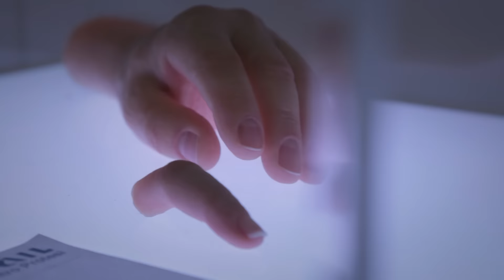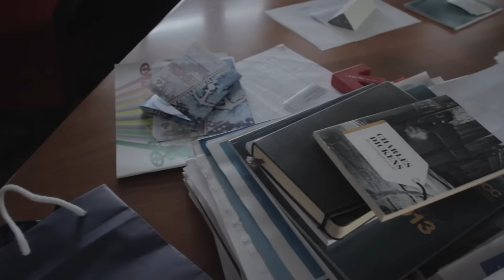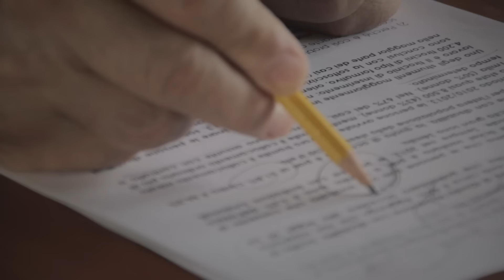Sofia Rocks - Lavorare stanca (1x03)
Terzo episodio della web serie "Sofia Rocks - Inviato Speciale" con Sofia Righetti

TEMA: lavoro
OSPITI: Patrizio Bianchi, Maurizio Landini, Fabrizio Marzetti, Leonardo Callegari

SINOSSI: Sofia incontra nel suo studio in Regione Emilia-Romagna l’assessore al Lavoro Patrizio Bianchi. Qui raccoglie dati e numeri e, grazie al commento dell’Assessore, ricostruisce il quadro delle norme per il diritto al lavoro e dei servizi per l’inserimento professionale. Risulta chiaro che, se è già difficile per tutti trovare lavoro, lo è ancora di più per le persone disabili. Come si può cambiare lo stato delle cose? Sofia lo chiede a Maurizio Landini, segretario nazionale dei metalmeccanici della Fiom-Cgil.

A questo punto Sofia decide di raccontare l’esperienza positiva di chi è riuscito a farsi una carriera e a veder riconosciute le proprie capacità. Fabrizio Marzetti, disabile di 50 anni, impiegato di un istituto di credito in telelavoro da 22 anni, è una di queste persone. Li raggiunge poi Leonardo Callegari, presidente di Csapsa, cooperativa che favorisce l’inclusione socio-lavorativa delle persone disabili e fragili.

ENDING TRACK: Testaintasca, "Collaborare"